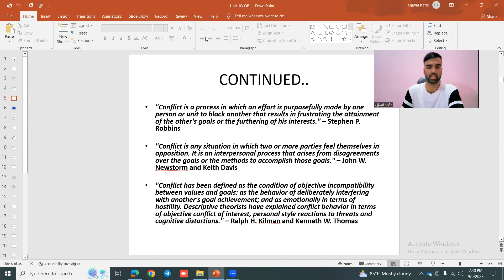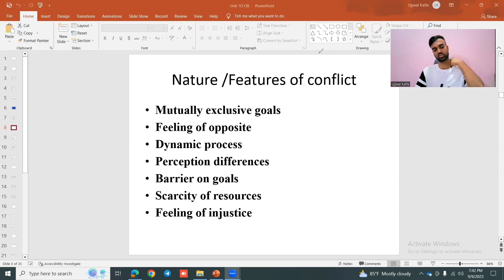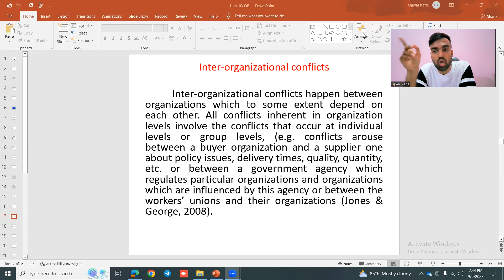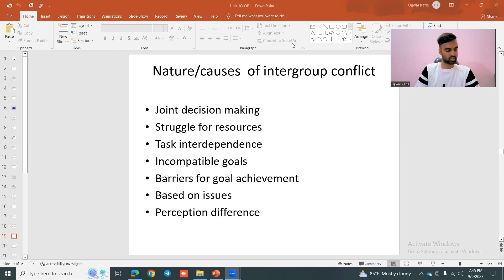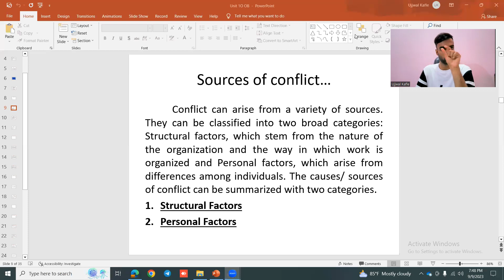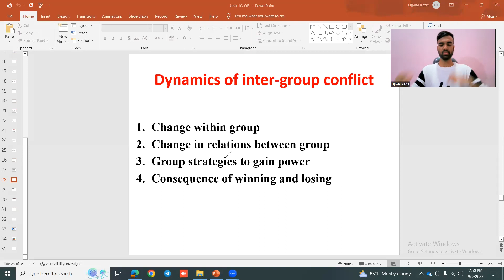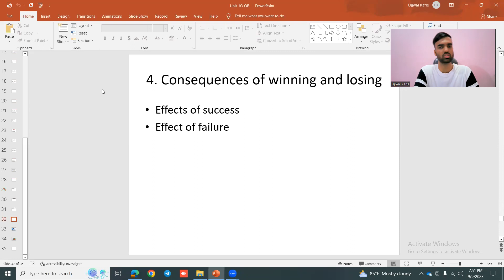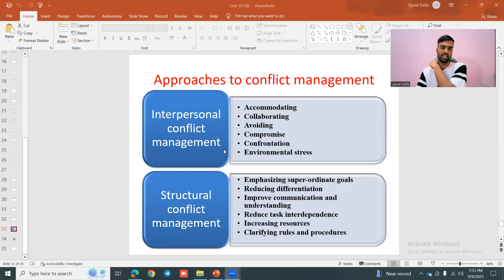Conflict | Organizational Behaviour | BBA | BBM | BBS | Explained all | Nepali Tricks Ujjwal